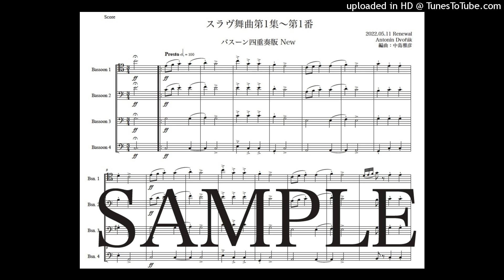ドヴォルザーク「スラヴ舞曲第1番」バスーン四重奏版（編曲：中島雅彦）